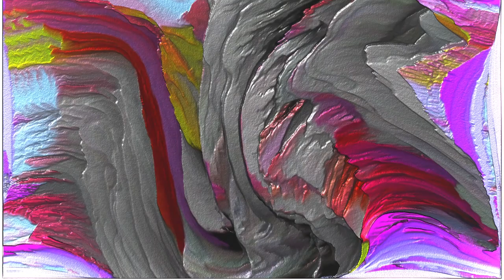ZoiDTroN - 11 11 2022 Swingby 42 (mad Intro)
Wee eee Neeed moORe LoOoOve...
NonoNo moOoRe WaAars.
BbBbasSs is Pure LoOoOve...!
SooO ...
Wee  NEeeEeeED MORE BababababaBASS!!!